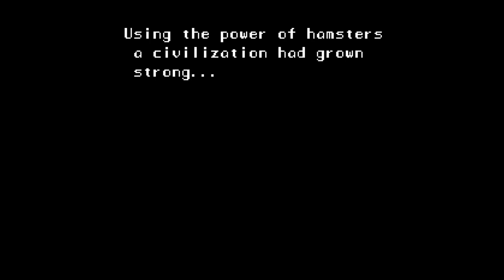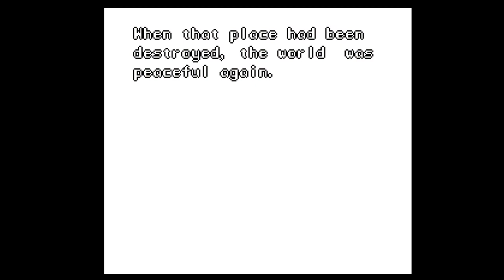Secret of Hamster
hi, this is me playing Secret of Hamster for the Super Nintendo AKA Super Famicom.